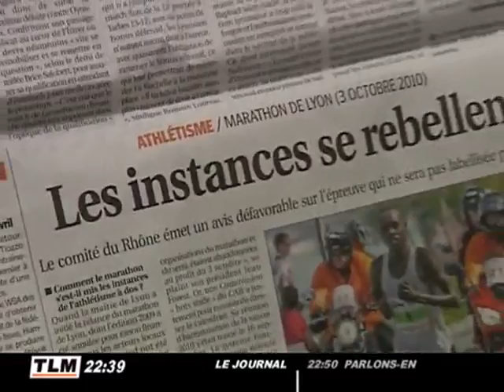Le marathon de Lyon n'est plus officiel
Le marathon de Lyon, annulé l'an dernier, vient de perdre son label d'épreuve officielle. Elle ne sera donc pas non plus qualificative pour le championnat de France. (DROITS RESERVES . Pour toute exploitation sur TV, web, mobile, aller